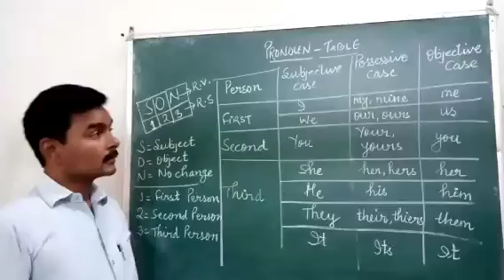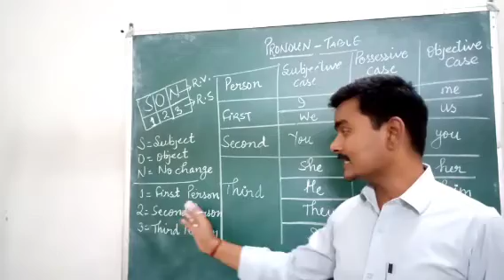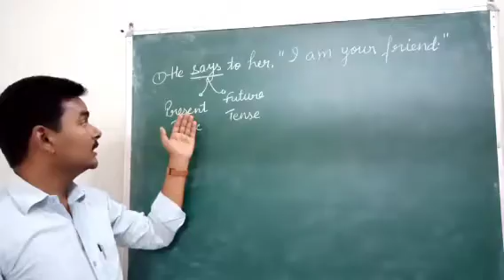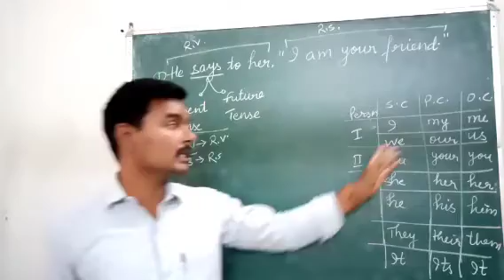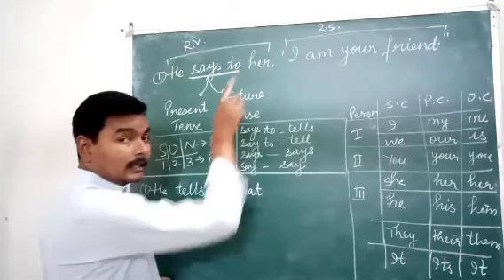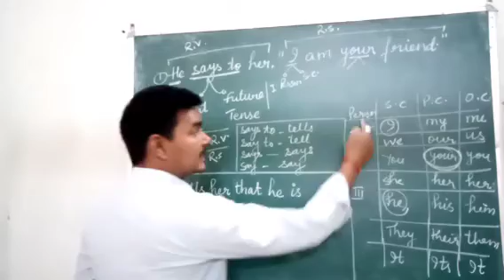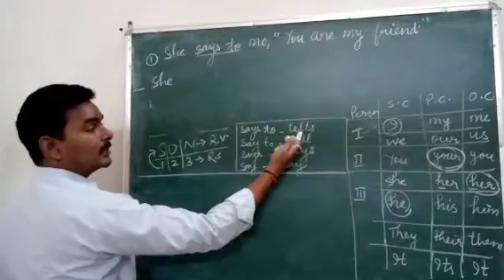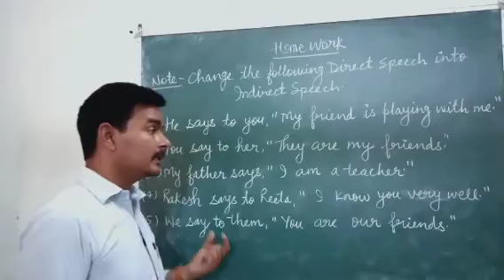Direct and Indirect Speech/Narration (Change of Pronoun)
direct narration
direct speech
indirect narration
indirect speech
change of pronoun
how can we change narration
what is the method to change the narration
link of first video of narration